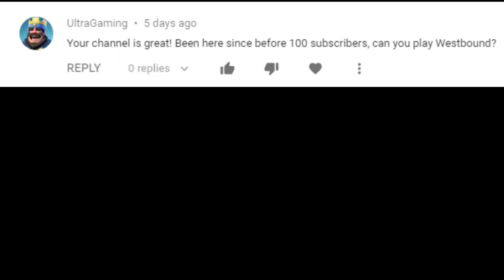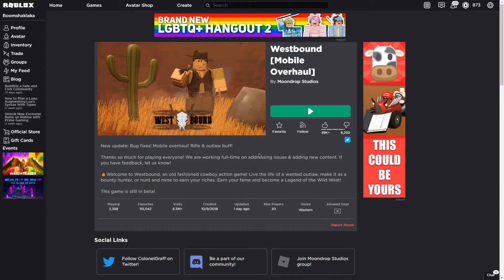HOW TO BECOME AN OUTLAW IN ROBLOX (Westbound)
Red Dead Redemption? The Wild West? No Westbound. Westbound is an adventure wild west themed game. Where you the player decides whether or not, YOU JOIN THE COWBOYS WHO HAVE BILLIONS OF PLAYERS ON THEIR SIDE. OR. JOIN THE OUTLAWS AND GET PICKED OFF BY 10 COWBOYS WHO HAVE GODMODE ON. I give this game a 10/10 and a dislike.

Actually a 8/10, the horses take no fall damage, but die to a single shot from someone and when I shoot the horse. They become a living Pegasus.